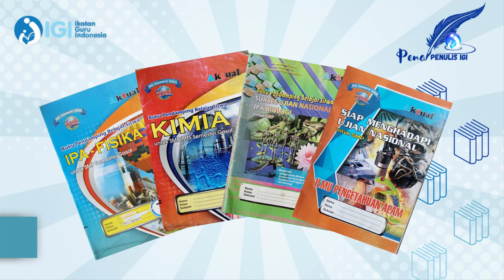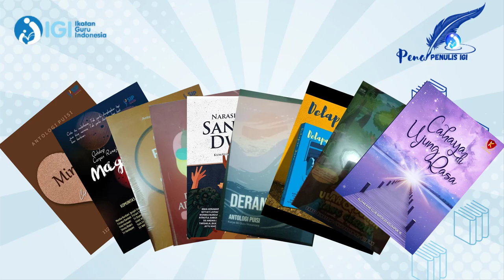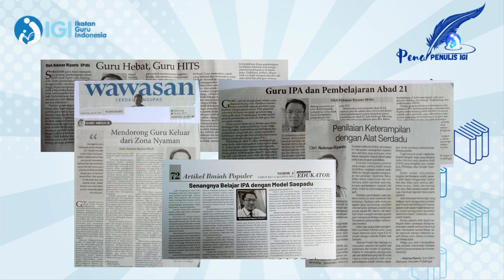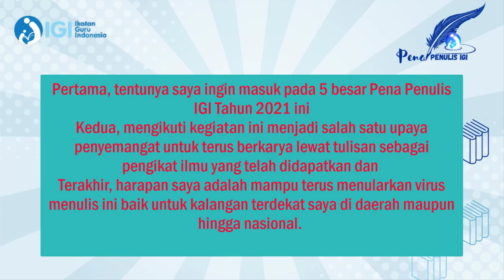NOMINATOR PENA PENULIS IGI 2021 - Nokman Riyanto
Nokman Riyanto guru SMP Negeri 2 Bojongsari Kabupaten Purbalingga dan sekretaris IGI Kabupaten Purbalingga Tahun 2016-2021. Salah satu Nominator Pena Penulis IGI Tahun 2021 dari IGI Wilayah Jawa Tengah.
Beberapa karya yang telah ditulis yaitu 6 buku solo, 15 buku antologi, 6 jurnal lokal, 4 jurnal nasional, beberapa artikel ilmiah populer di media massa dan buku pendamping peserta didik. Tidak hanya menulis saja yang saya geluti dalam bidang literasi saja, tetapi saya mencoba untuk menggeluti bidang editor naskah dan hingga saat ini saya telah mengedit buku baik fiksi maupun non fiksi sebanyak 63 buku di tiga penerbit.
Terakhir pada tahun 2020 kemarin saya termasuk yang berkompeten dalam penulisan buku non fiksi dan diberikan sertifikat penulis non fiksi oleh Lembaga Sertifikasi Penulis dan Editor Profesional Badan Nasional Sertifikasi Profesi.
Beberapa prestasi yang berkaitan dengan kegiatan literasi yang telah saya dapatkan yaitu:
Juara 3 lomba blog tingkat kabupaten purbalingga,
Juara 2 lomba karya tulis ilmiah tingkat kabupaten,
Juara 1 lomba KTI bidang arsip dan perpustakaan tingkat kabupaten dan Juara 3 lomba pemilihan guru berprestasi tingkat provinsi jawa tengah tahun 2018.